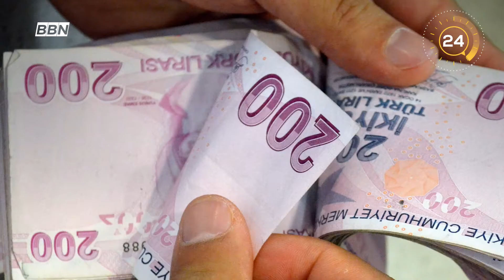60 Saniye'de Gündem